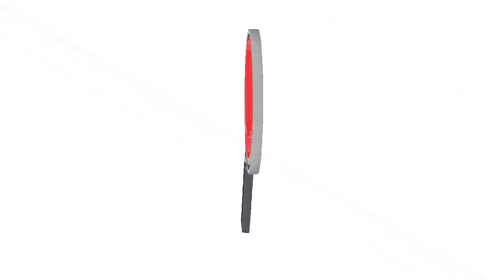POLICÍA ENTREGÓ BALANCE SOBRE OPERATIVOS DEL FIN DE SEMANA, DOS CAPTURAS SE PRESENTARON